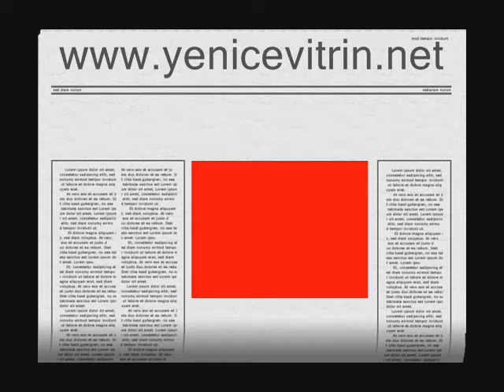Kaza 1 Ölü-2 Yaralı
Yenice Beldesinde Meydana Gelen Trafik Kazasinda 1 Kişi Hayatini Kaybederken 2 Kiside Yaralandi.